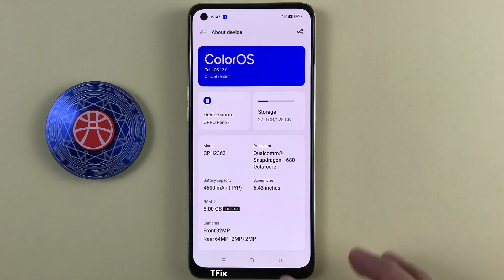How to enable/disable Allow notification snoozing on OPPO Reno7 Android 13